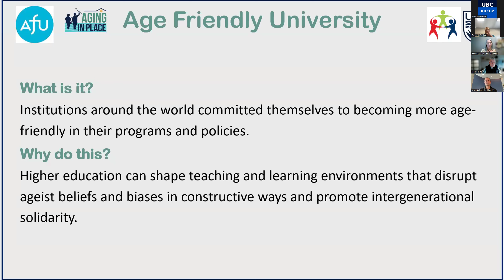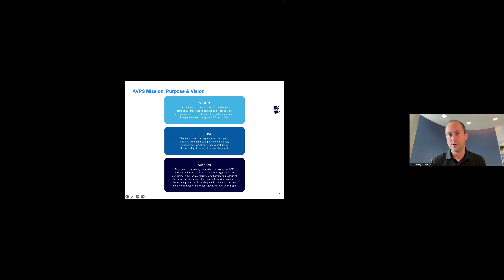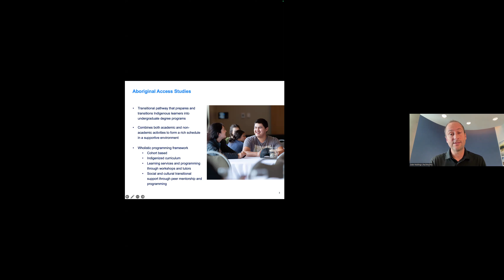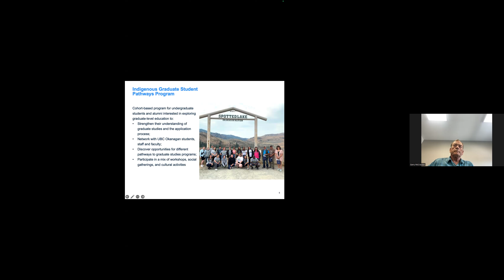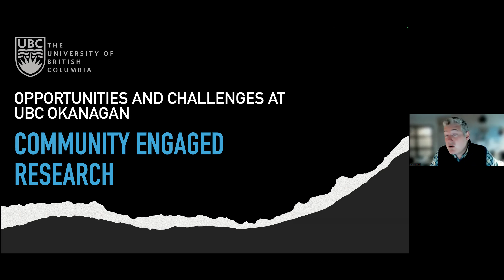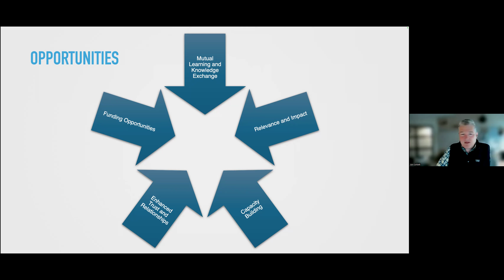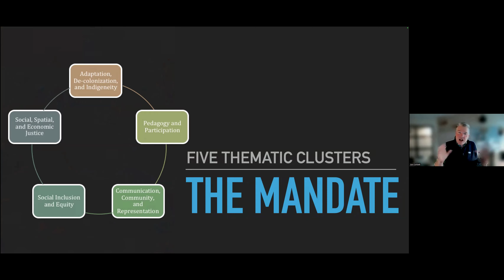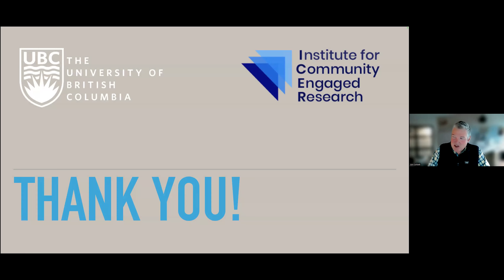What does learning look like at an Age-Friendly University? a panel discussion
Have you ever wondered if people of all ages can enroll in university courses and fully participate in campus life? As an Age-Friendly University (AFU), UBCO welcomes learners of all ages and actively seeks to challenge the idea that higher education is only for younger adults.

This panel will explore “What can UBCO offer you?” whether you’re a student, an older adult, or represent a community organization. UBCO is proud to be part of the Global AFU Network, and we’re committed to fostering inclusivity in learning.

Presenters:
Associate Vice President, Students
University of British Columbia Okanagan

Jon Corbett, PhD, MSc
Professor, Department Head, Community, Culture and Global Studies, Irving K Barber Faculty of Arts and Social Sciences

Garry McCracken, MSc (HES), MPl, BEng, CD

A Partnership in Research webinar supported by the Institute for Healthy Living and Chronic Disease Prevention, University of British Columbia Okanagan